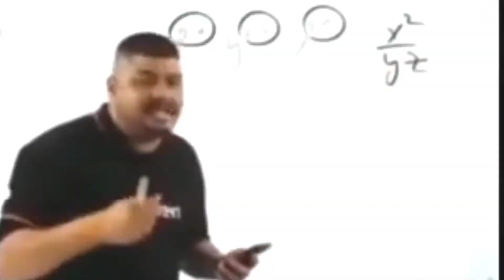Impossible to survive against this pro teams🥲BGMI/PUBG Gameplay 😈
UPI PAY (GOOGLE PAY , PHONEPE, AMAZON PAY, PAYTM ) :- 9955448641

Ignore tags Just like your crush ignores you👇👇👇

BATTLEGROUNDS MOBILE INDIA , BATTLEGROUNDSMOBILEINDIA , BATTLEGROUNDS MOBILE , BATTLEGROUNDS , BATTLEGROUNDS MOBILE INDIA OFFICIAL CHANNEL , BATTLEGROUNDS MOBILE INDIA YOUTUBE , BGMI , , BATTLEGROUNDS MOBILE INDIA Teaser
Every Pubg player will watch this ending
Every Bgmi player will watch this ending
Every Pubg / Bgmi player will watch this ending
Every Pubg players will watch this
Every Pubg players dream status
SAMSUNG,A3,A5,A6,A7,J2,J5,J7,S5,S6,S7,59,A10,A20,A30,A50,A70